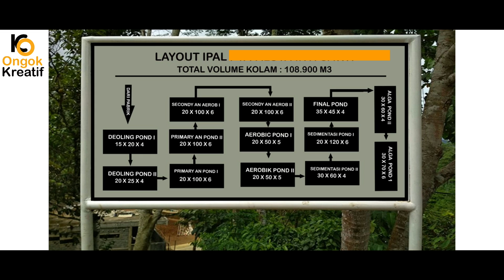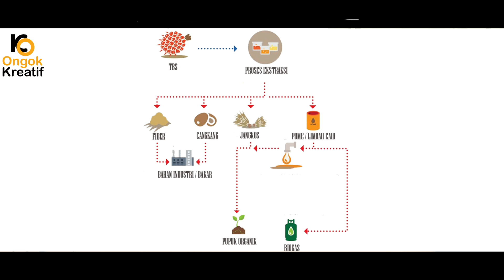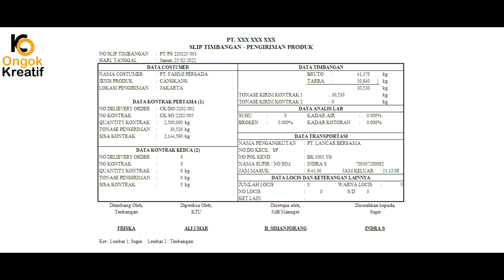JENIS - JENIS LIMBAH PABRIK KELAPA SAWIT DAN CARA PENANGANANNYA MENURUT ISPO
VIDEO INI DIBUAT untuk membantu para pelajar dan masyarakat, agar paham betapa besarnya manfaat dari limbah kelapa sawit

JENIS JENIS LIMBAH kalau klasifikasikan berdasarkan wujud ada 3 yaitu
1. Gas
adalah gas buangan yang dihasilkan dari pabrik kelapa sawit saat mengolah tbs menjadi cpo dan kernel
2. Limbah Padat
terdiri dari tandan kosong , fiber dan cangkang, pada dasarnya  limbah padat ditak membutuhkan pengangan yang khusu atau rumit, karna limbah padat bisa di jadikan produk samping atau by produk baitu berupa bahan bakan pupuk, pakan ternak sehingga bisa menjadi penghasil tambahan untuk pabrik kelapa sawit
3. Limbah Cair
adalah limbah dari hasil pengolahan kelapa sawit baik itu condensate atau pun seperator
untuk mengolah limbah cair ada 3 sipat dalam pengolahannya yaitu :
1. fisika : sebagai contoh menggunkan sedimentasi, filtrasi, adsorpsi (pengingakan partikel pada permukaan zat aktif
2. kimia : presiptasi/pengendapan, oksidasi reduksi , ion exchange/transfer electron
3. biologi : aerob dan anaerob (menggunkan mikroorganisme)

JENIS JENIS LIMBAH kalau diklasifikasikan menurut sipat asalnya
1. An organic
2. Organic